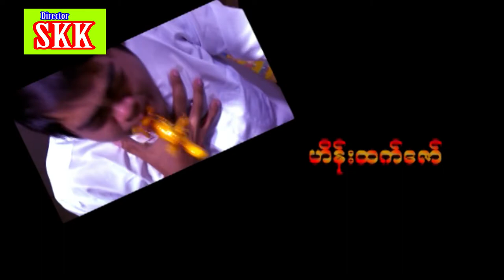စုန်းတောက်တဲ့ မာယာ Trailer - စံပယ်မိုး ၊ ဝိုင်းမင်းလူ ၊ သရုပ်ဆောင်များစွာ